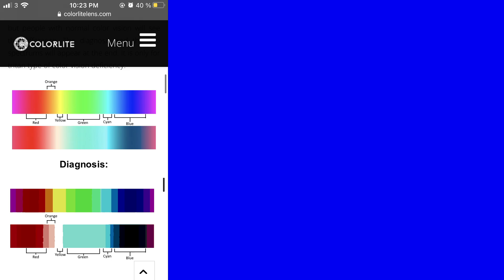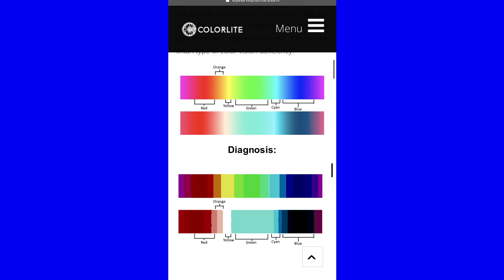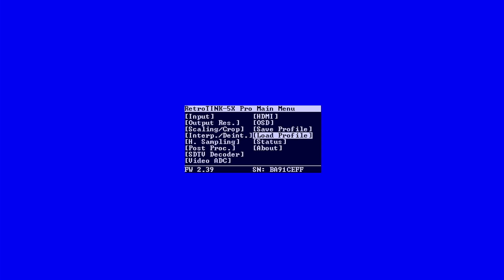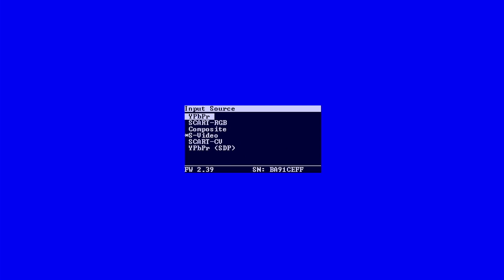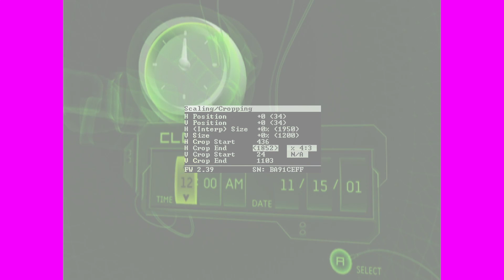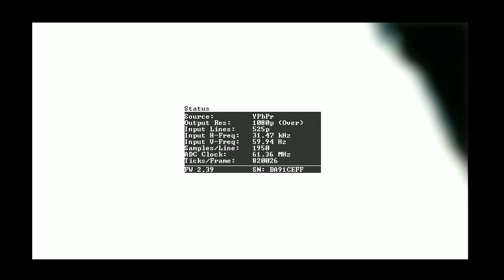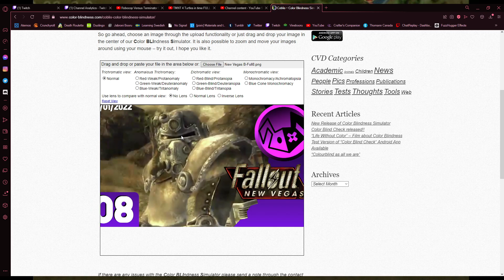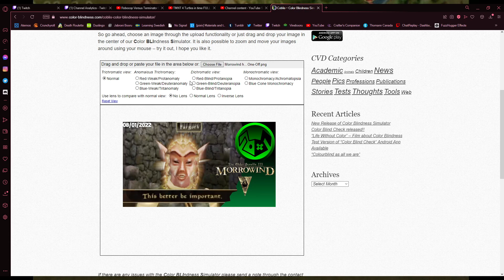KK || Fable pt. 5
Shrooms.

0:00 - Setup
18:50 - Finding Mushrooms
1:21:14 - Other Quests
2:04:59 - Outro

Captured via Retrotink 5x
Original Air-Date: February 17th, 2022